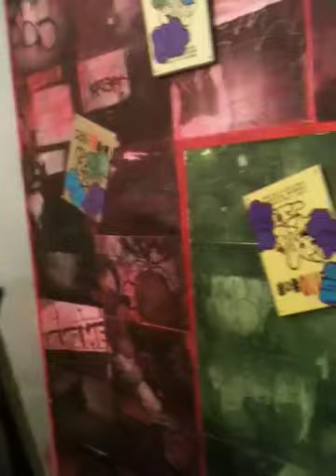MQ ! , In Japan MQ BaCK !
The Last Gallery host MQ !
MQ is BaCK ! Japan Tour ..